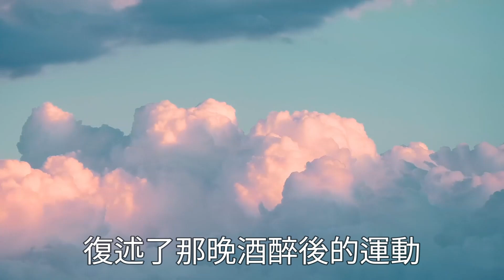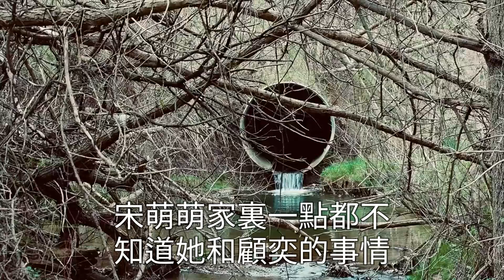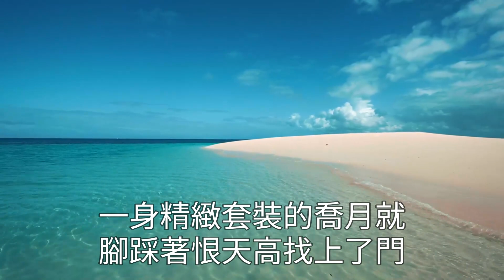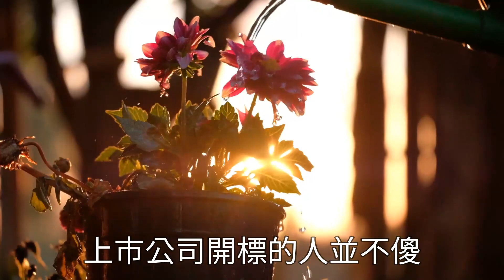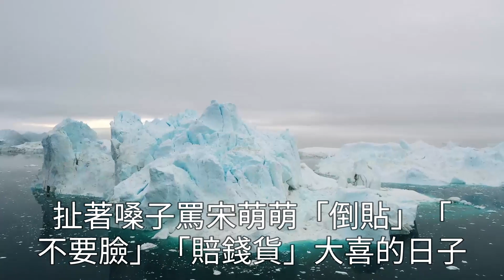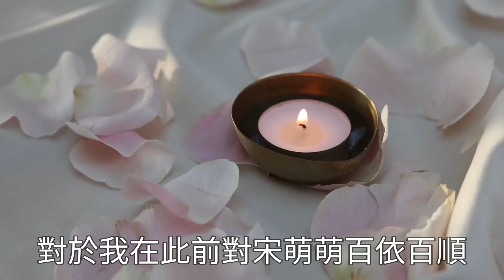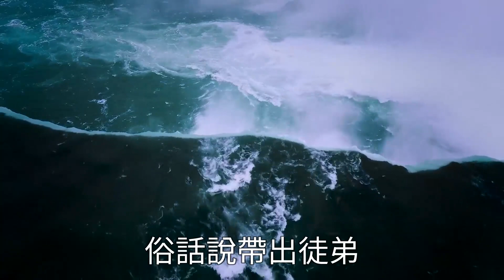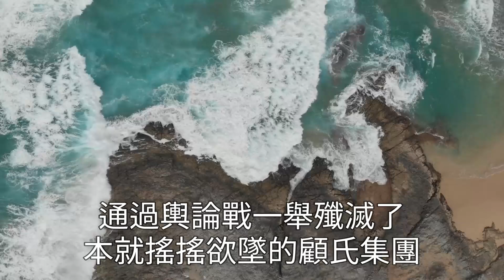我穿越進綠帽文變悲催男配，老婆生仨孩子沒一個是我的，她和男主角雙宿雙飛，我卻替他們背黑鍋慘死獄！中這一次，玩去吧你就！吃一點虧都算我輸！